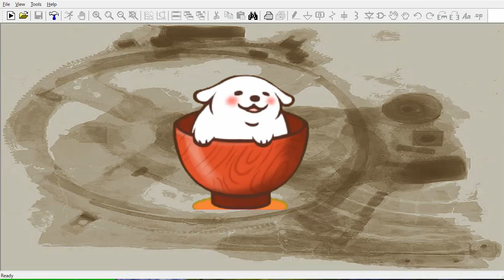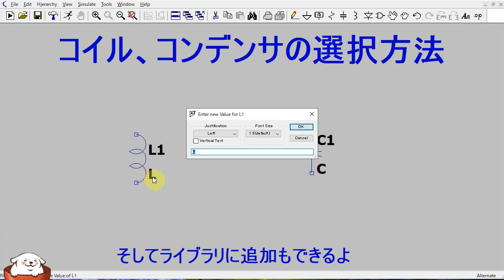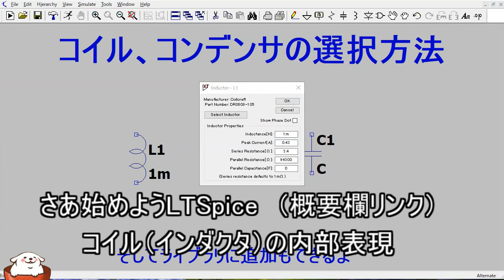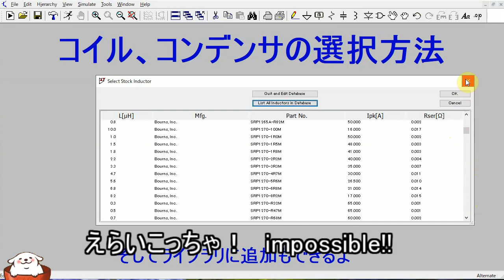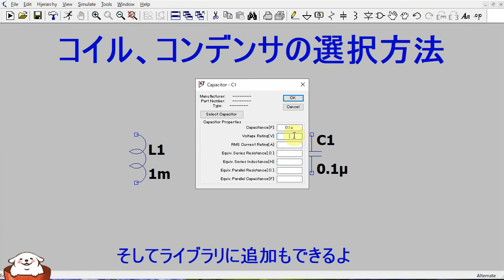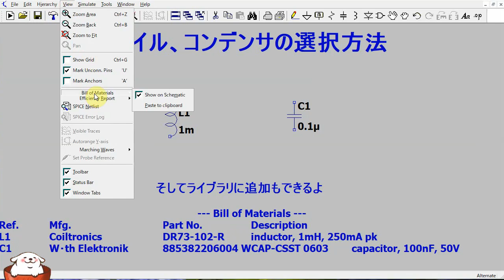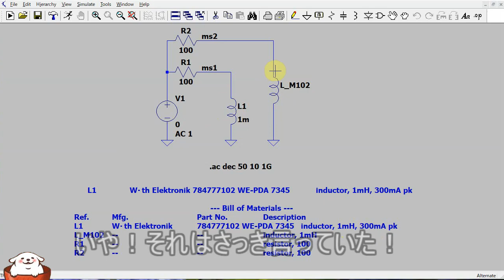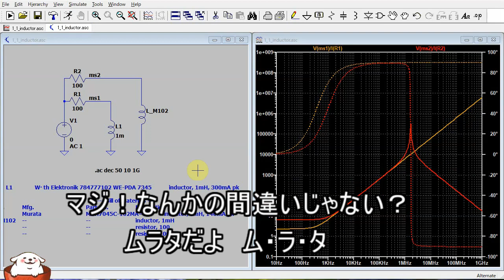さあ始めようLTSpice 驚きのLCパーツと選択方法 その1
LCにもパーツ選択ボタンがあります。
部品の選択の方法がピンと来なくて使っていなかったのですが、
使い方色々トライしてみました。
使った結果色々と驚きのことが分かりました。
今後に期待と言うところでしょうか？